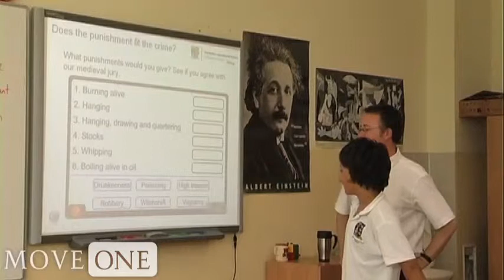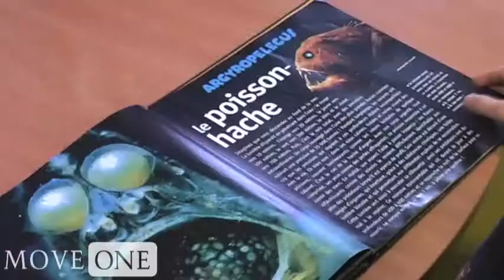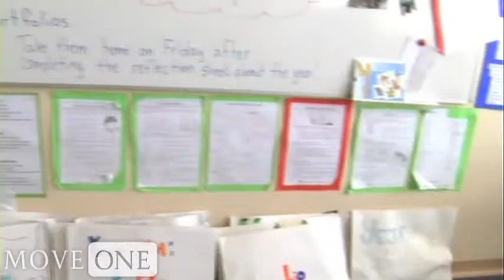Living in Budapest: International Schools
Prior to moving abroad, you and your family will have to inquire about the school your child will attend. Research the school, its curriculum and facilities to help you make a qualified decision. Finding the right school for your children is one of the most important tasks involved in relocation. Fortunately, you won't be alone in this process. Prior to accepting an international posting, most families want to be assured that their children's education will not suffer as a result from the move. Move One Relocations can supply you with information and accompany you to the schools. In Budapest, the selection and quality of international schools is excellent. Most expats choose to send their children to international schools. But you needn't rule our Hungarian schools right away. Both options offer unique qualities that will add to your children's experience in this beautiful city.